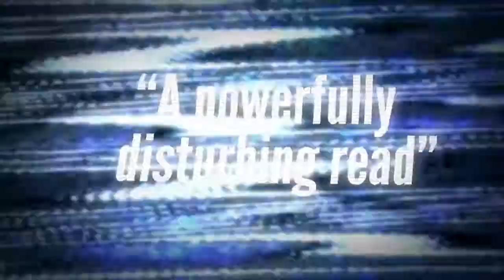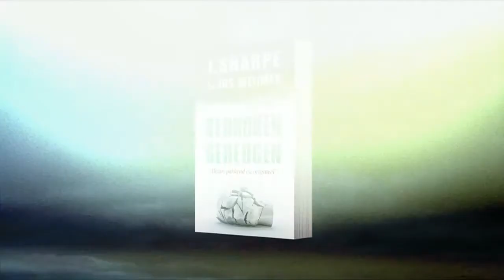Book trailer "Gebroken geheugen" by J.Sharpe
This is the official book trailer for Gebroken geheugen (Broken Memory). The new thriller of Dutch suspense author J.Sharpe.

For more info and writing tips, follow the author on Facebook

Summery (Dutch)
Aanvankelijk negeer ik de uitleg, want de mensen die het ons vertellen zijn gestoord, net als de wereld om ons heen. Maar ik kan geen andere verklaring vinden. Ik bedoel, er is hier verdomme niets! We zitten gevangen in een bizar stadje, waar de huizen leegstaan en het altijd donker is.
En dan heb ik het nog niet eens over de dingen die ik heb gezien… Die zijn vreselijk… onmogelijk…

Tim Hall is een paar weken geleden vrijgelaten uit de gevangenis, waar hij onterecht vastzat. Hij besluit na jaren zijn vader weer eens op te zoeken, maar het bezoek loopt niet goed af en wanneer Tim een vlucht terug naar huis pakt zit hij vol met woede en verdriet.
In het vliegtuig valt hij in slaap. Als hij wakker wordt merkt hij dat het vliegtuig is geland. Alle lichten zijn uit, buiten is het donker en het toestel is, op een negenjarig meisje na, compleet verlaten. Het meest bizarre is echter zijn huidskleur. De laatste keer dat hij het gecontroleerd had was hij donker getint. Nu is hij blank en lijkt hij in een compleet ander lichaam te zitten.
Als hij samen met het meisje uiteindelijk in een vrijwel verlaten en donker stadje terecht komt wordt hen verteld dat dit het Hiernaarmaals is en dat ze dood zijn.
Is dat zo? Zijn ze dood?

Summary (English)
Initially I ignore the explanation, because the people who gave that explanation are crazy. But I can’t find another answer. I mean, for fuck’s sake, there's nothing here! We are caught in a strange town, the houses are deserted and its always dark.
And then I haven’t even talked about the things I've seen ... Those awful things... Those impossible things ...

A few weeks ago, Tim Hall was released from prison, where he was held for a crime he didn’t commit. He decides to look up his old man, but the visit doesn’t go well and when he takes a flight back home, he is full of anger and grief.
On the plane he falls asleep. When he wakes up he realizes that the plane is on the ground. All the lights are out, it’s dark outside and besides a nine-year-old girl the plane is completely deserted. The most bizarre thing, however, is his skin color. The last time he checked he was black. Now his skin is white and he seems to be stuck in a completely different body.
When they escape from the plane and walk into a deserted and creepy town the are told that they are dead. Are they? Are they dead?

The book is not (yet) translated, but do share and maybe it will be in the future.